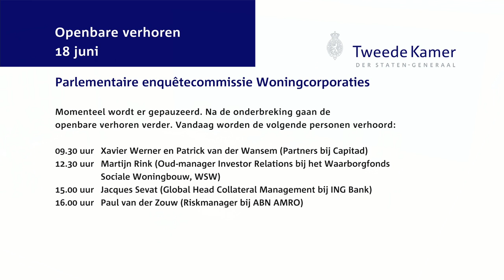Parlementaire enquetecommissie Woningcorporaties Openbaar verhoor - dag 8 - Jacques Sevat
Jacques Sevat (Global Head Collateral Management bij ING bank)